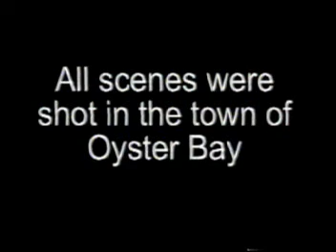Habitat Destruction -- a 9th grade Biology project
April is World Habitat Awareness Month.  .